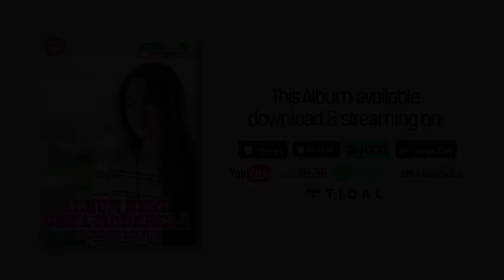480pGhea Monderela Ft S9 X Cinta Mitasi Official Music Video